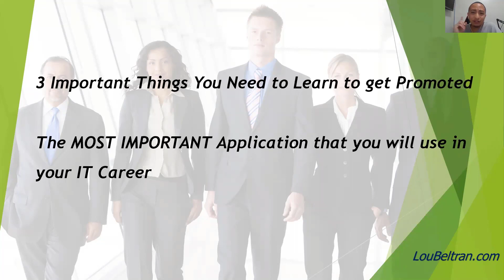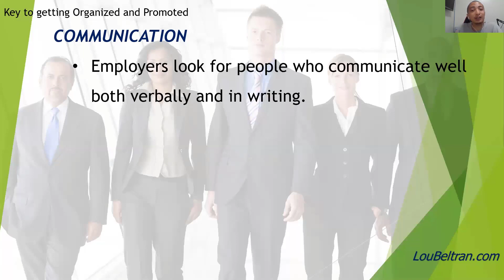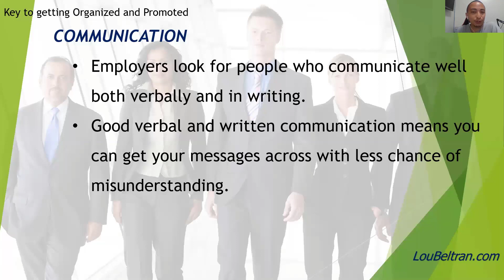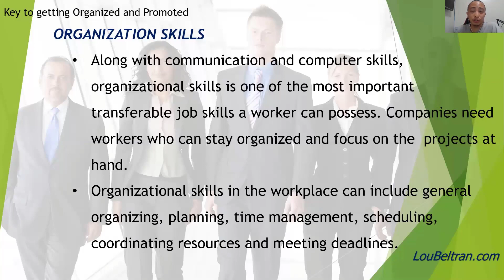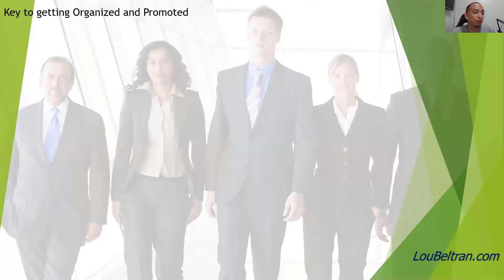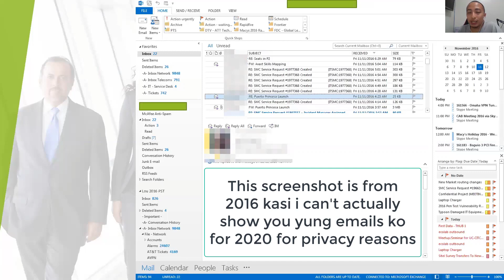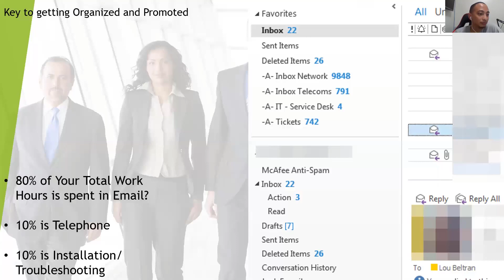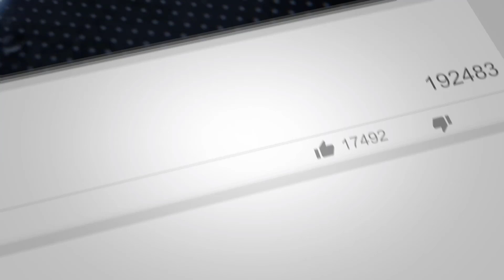3 Things You Need to Learn to Get Promoted and The Most Important Application You Will Use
Ano ba ang kailangan mong matutunan to get promoted immediately in your job as an IT Professional?

You'll need to learn basically softskills and use it and apply it in using the most important computer application that you will ever use in your IT Career.

Don't forget guys, if you like this video please "Like", "Favorite", and "Share" it with your friends to show your support - it really helps me out!